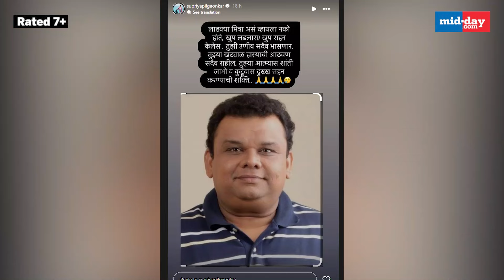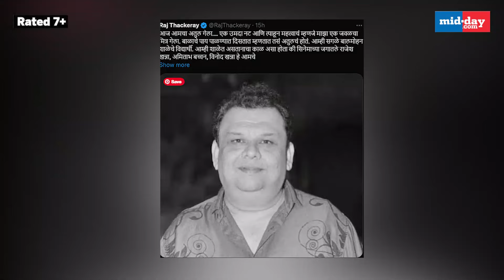Atul Parchure Death: Veteran Bollywood comic and Marathi star passes away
Veteran actor Atul Parchure passed away at 57, leaving a void in Bollywood and Marathi cinema. Renowned for his comic roles and cherished by colleagues and fans, many notable celebrities from the film industry have come forward to pay respect and homage to the late actor. The mourning for this beloved actor reached beyond the film industry, as Maharashtra Chief Minister Eknath Shinde and politician Raj Thackeray paid tribute to the veteran star's enduring legacy.
He made a lasting impact with beloved comedy shows and movies like RK Laxman Ki Duniya, All The Best, Phir Bhi Dil Hai Hindustani and The Kapil Sharma Show, along with numerous Marathi serials.